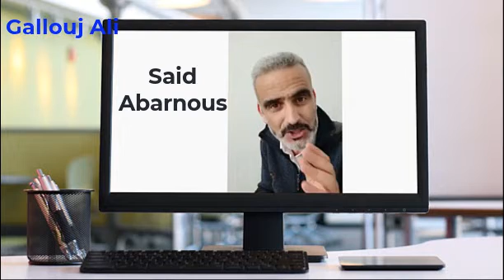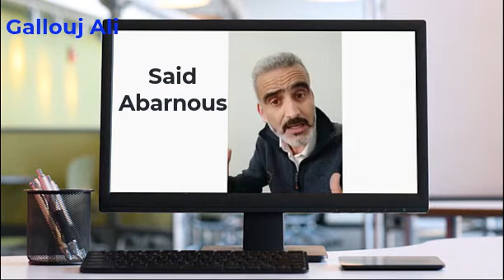شهادة الأستاذ سعيد أبرنوص في حق الأستاذ ياسين العمري